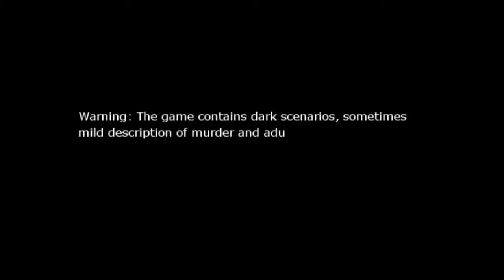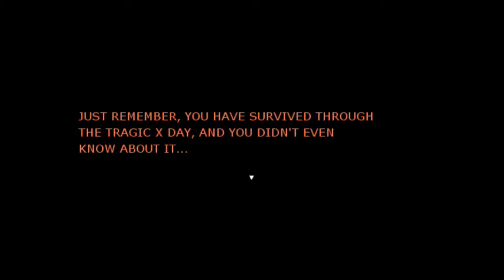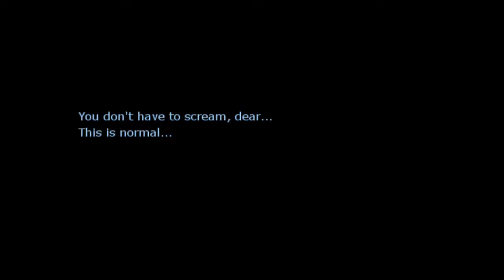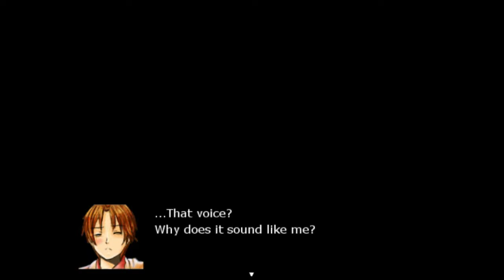HetaX || Ep. 1: Day X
Join America as he fucks up England's plan to save the world! What happens if it affects more people than England originally Thought?